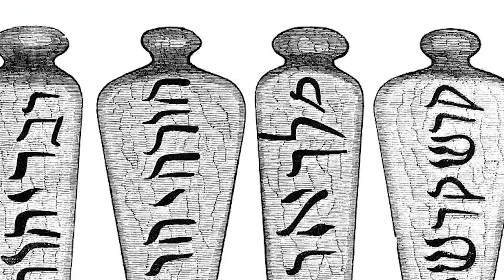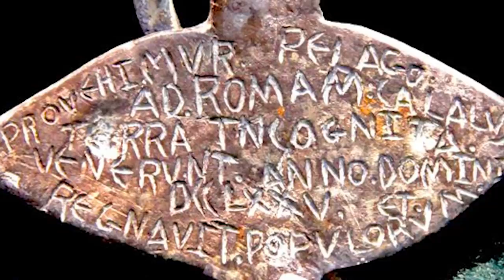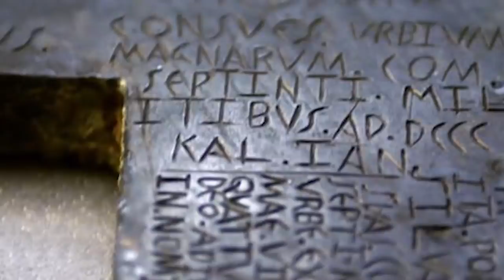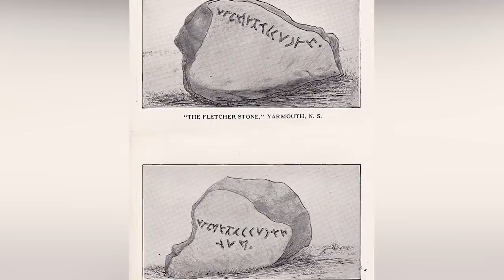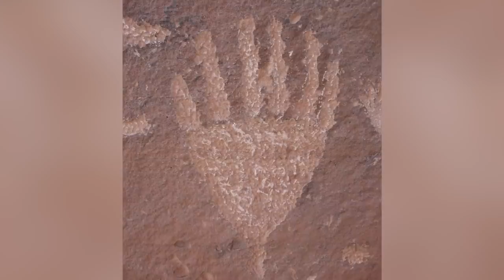12 Most Amazing Mysterious Archaeological Finds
If there were no mysteries in archaeology, it would take all the fun out of going in search of ancient artefacts! Fortunately, we don't have to worry about that. It's rare for an archaeologist to understand everything about the places and objects they discover, and so the quest for knowledge becomes as important as the quest for the artefact itself. Let's see what we can work out about the mysterious finds in this video!